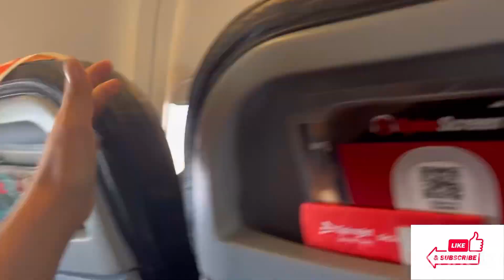A day in the life of Flight Attendant 👩‍✈️ ✈️( crew life ) mini Vlog